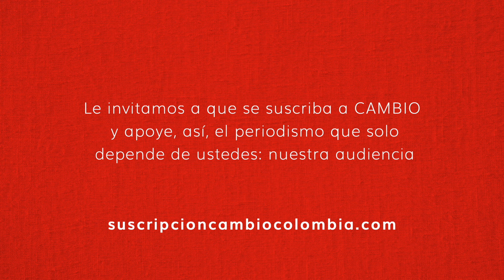Así es la brigada que salva vidas de niños con enfermedades del corazón | CAMBIO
Una brigada de la Fundación Cardioinfantil - LaCardio- se dedica a salvar vidas en todo el país, ofreciendo servicios de diagnóstico para niños con enfermedades cardiovasculares. A finales de julio se llevó a cabo la jornada en Bogotá, en compañía de la iniciativa Teen American Friends de la Cardioinfantil, conformada por jóvenes colombianos en Estados Unidos que buscan aportar y tener un impacto social positivo. La historia de Juan José, uno de los niños que ha salvado LaCardio, es el reflejo del impacto del trabajo que se desarrolla en dichas brigadas.